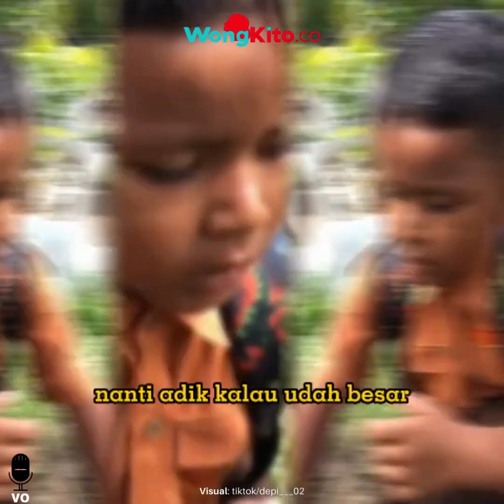“Nanti Adek Doakan" Viral Curhatan Bocah Laki laki di Makam Ibunya Minta Izin Masuk Pesantrean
Dikutip dari Tribun Jabar, viral sebuah video yang memperlihatkan seorang bocah curhat di makam ibunya. Dalam video yang berdurasi satu menit itu, memperlihatkan seorang bocah yang tengah mengadu pada sang ibu.

Pilunya, bocah laki-laki yang tidak diketahui namanya itu mengadu di makam ibunya. Ia menceritakan semua apa yang dialaminya seharian itu.

Berdasarkan keterang video, diketahui bocah laki-laki itu tinggal di Lhokseumawe, Nangroe Aceh Darussalam. Bocah yang berseragam pramuka ini mulanya duduk di samping makam ibunya.

Ia memulai curhatannya dengan memanjatkan doa untuk ibu tercintanya. Setelah itu, ia ternyata curhat tentang kejadian yang ia alami. Bocah laki-laki itu mengaku baru saja jatuh dan terluka. Kendati demikian, ia tidak menangis, ia justru terlihat tegar meski hanya bercerita pada batu nisan sang ibu.

"Adek itu mak, tadi adek jatuh mak, luka adek," ucapnya polos.

Ia kemudian meminta izin sang ibu, terkait keinginannya untuk masuk pesantren jika sudah besar. Ia berjanji akan selalu mengirimkan doa untuk ibunya.

"Nanti adek kalau udah besar, adek pesantren mak, adek doain mamak dari pesantren, yak mak ya," ungkapnya.

Setelah puas bercerita, bocah itu pun mengajak sang perekam untuk pulang. Sebelum pulang, ia terlihat mencium batu nisan ibunya dan berjanji akan sering-sering berziarah. Aksi bocah laki-laki tersebut menuai keharuan netizen. Hingga kini, video tersebut telah ditonton lebih dari 65 ribu penonton dan menuai beragam komentar. Netizen mendoakan agar bocah laki-laki ini menjadi orang yang sukses.

“dek, aamiin semoga terkabul ya cita cita muu dek,” ujar seorang netizen.

“Adek semoga doa doanya di dengar mama yaa semangat teruss,” kata netizen lain.

“Masyaalah dekk, yang kuat ya dekk, appun doa nya semoga dikabulin Allah swt ya dek aa peluk jauh,” ujar netizen berikutnya.

“dek, syurga buat mama nya, dek sukses yaaaa. Nangis bangett,anak sholeh ni,bahagia terus adek,” ujer netizen lain.
- “Masih Ingat Ibu dan Gadis Tewas Tanpa Busana di Subang?” 2 Tahun Jadi Misteri, Akhirnya Terungkap